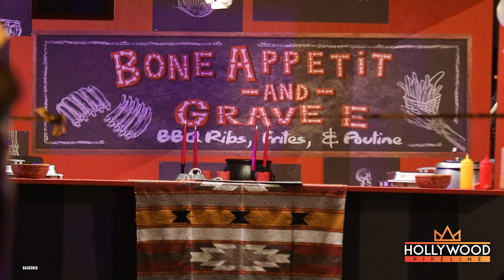First Look! Sarah Jessica Parker onset of 'Hocus Pocus 2' [PICS]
Sarah Jessica Parker as the witch 'Sarah Sanderson' onset of 'Hocus Pocus 2' in Newport, RI. The actress was spotted in costume leaving the set which has a spooky carnival theme. Bette Middler, who plays her sister, witch 'Winifred Sanderson', tweeted out an official photo with the caption 'Sistaaaaahs! 'Tis time!' HocusPocus2 is now in production."